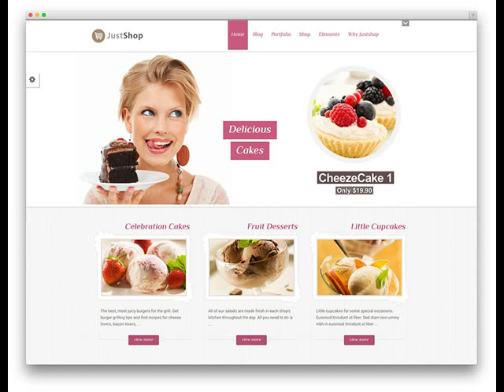Cheap Website Design Crossett AR from $250 .mp4